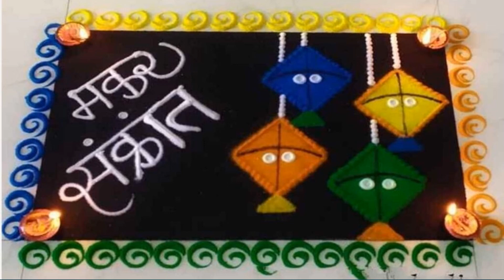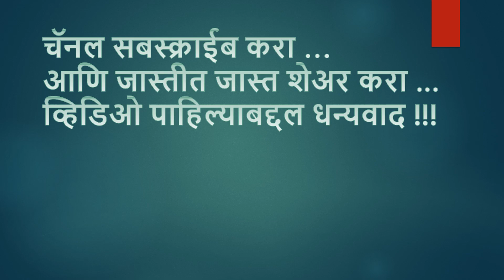Makar Sankrant 2023 Special Rangoli | Haldi Kunku Rangoli | Kite Rangoli | Simple & Easy Rangoli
Makar Sankranti rangoli | sankranti haldi kunku rangoli| Kite Rangoli| Simple &  Easy Rangoli

sankranthi kolam 2023
sankranthi rangoli 2023
sankranti rangoli
sankranti rangoli designs
makar sankranti rangoli designs
makar sankranti rangoli designs 2023
makar sankranti rangoli easy
makar sankranti small rangoli designs
new makar sankranti rangoli designs
makar sankranti special rangoli design
best rangoli designs for diwali 2023
rangoli design ideas for diwali
designs simple
sankranti haldi kunku rangoli
Paithani rangoli
paithani rangoli
paithani rangoli design simple
paithani rangoli design
easy paithani rangoli
paithani padar rangoli designs